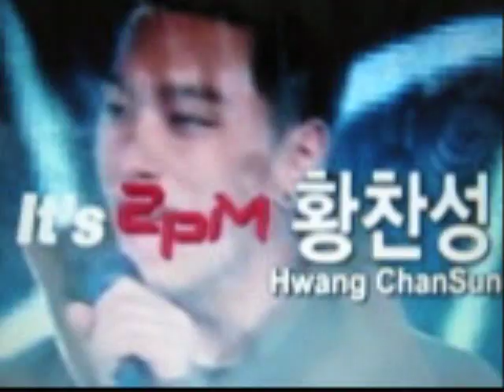2pm-Hwang Chansung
The youngest member of 2pm Hwang Chansung...

I hope everyone enjoy it,even thought it's really short I work hard on it..

Song: 10 Point out of 10 by 2pm

*one other member had the same song b/c that's their song so i don't want to put other ppl songs in for them.